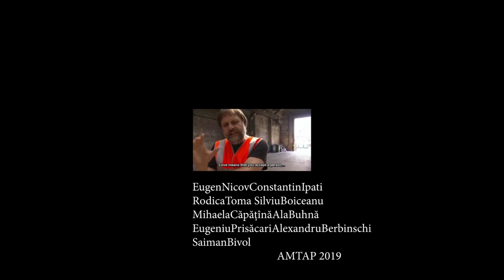STAYIN' ALIVE - Film de Licență de Tudor Știubei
Vă prezentăm STAYIN' ALIVE - Film de Licență de Tudor Ștubei (Promoția 2019). -
- atunci când ai în sistemul tău de gândire un bagaj enciclopedic supraponderal este greu să te oprești în vârful dealului și să zici: "Asta văd - asta vreau să vă relatez..." - tot nu-ți ajunge și nu crezi ceea ce vezi - și alergi și urci celălalt deal... - ca să vezi un alt orizont... iluzoriu... - și tot așa...
- Cam asta s-a întâmplat patru ani de zile cu Tudor al meu care mi-a adăugat o bună postată căruntă prin hățișul tot mai rărit... Dar nu-i pe asta !... Îmi este la fel de drag ca întreaga promoție și fără el, fără rafalele lui de sute de cuvinte pe minut ar fi fost o comunicare mai searbădă...
Ideea și scenariul au fost aproape perfecte pentru un scurt metraj de licență... - dar acest "a fost" nu înseamnă că în film nu au rămas câteva semințe fertile... Și asta, la sigur, e suficient pentru un nou orizont.
vladruck